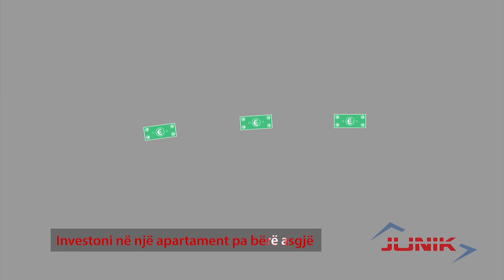RRËFIM - ILMI KURTI